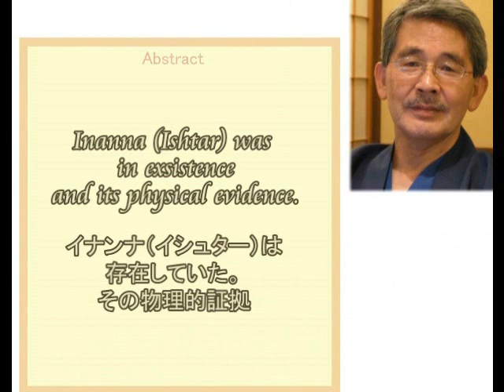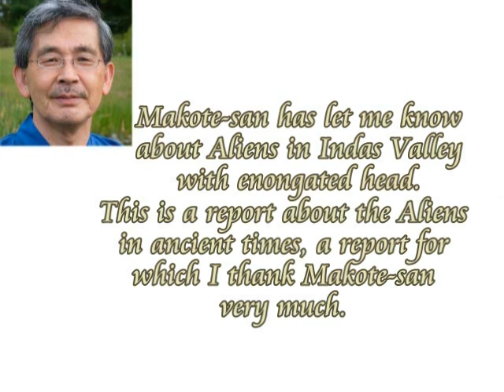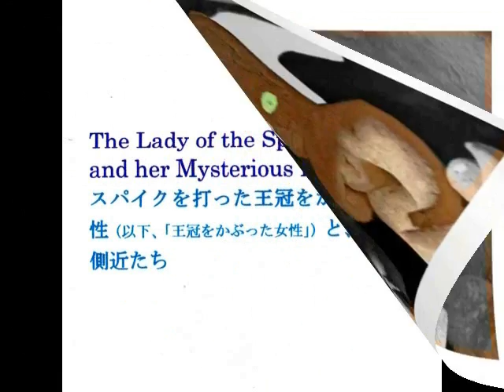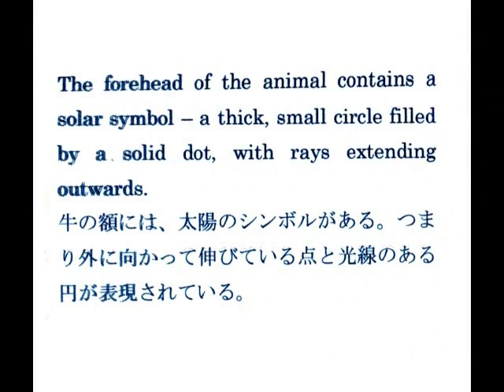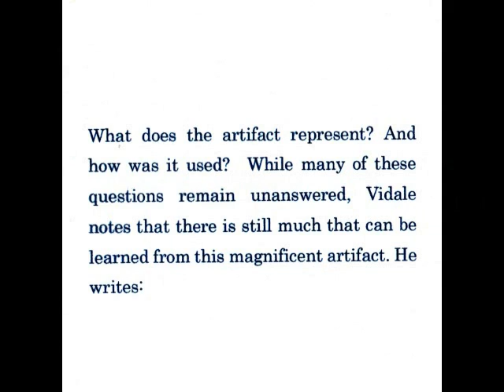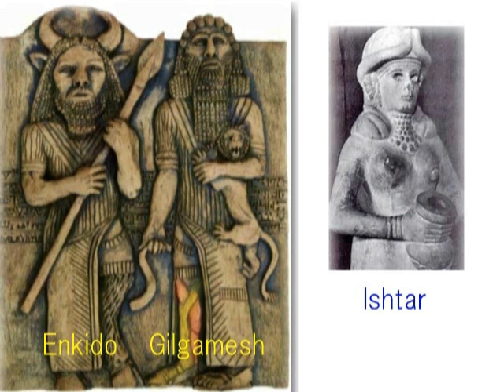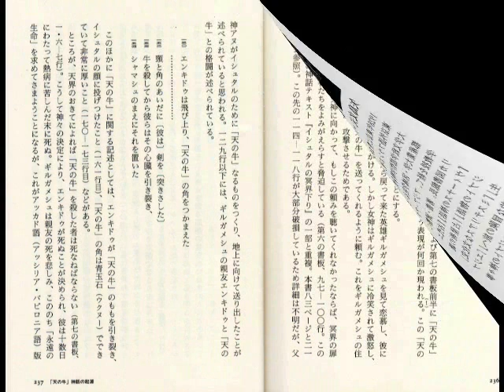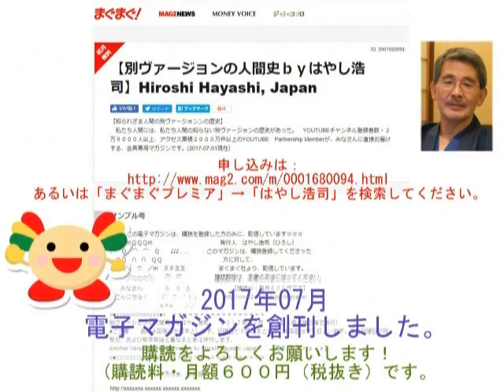2571《08》Ishtar fell in love with Gilgameshイシュタール（イナンア）はギルガメシュに恋をして、そして失恋し、復讐したby Hiroshi Hayashi, Ja